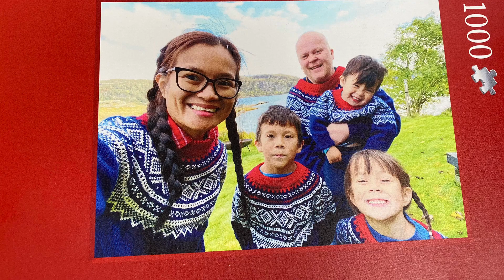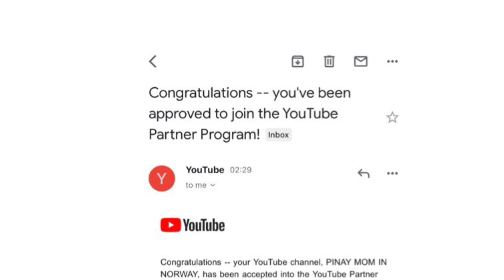WE ARE MONETIZED IN JUST 2DAYS!YEHEY!/WHY I ENTERED YOUTUBE?🤣🙈youtubepartner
Thank you everyone for all the support! Wag niyo kaming iiwan ha? SALAMAT PO NG MARAMI